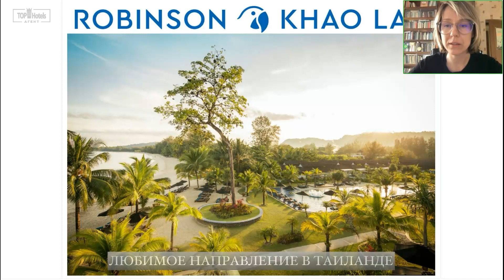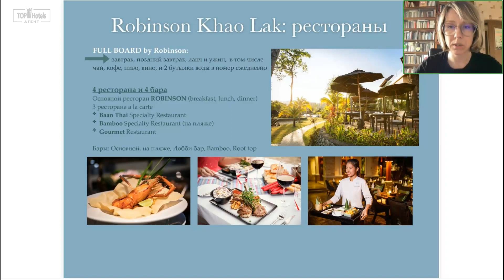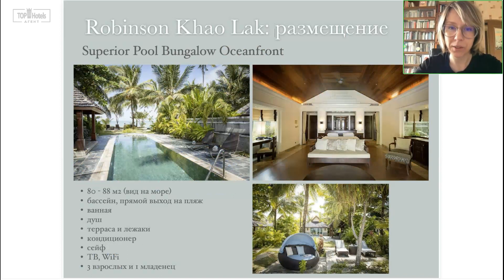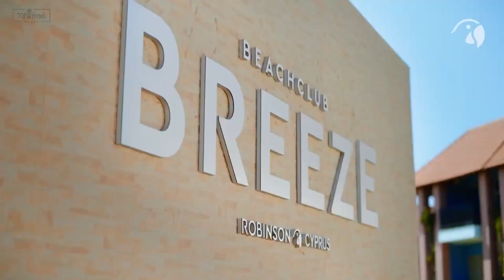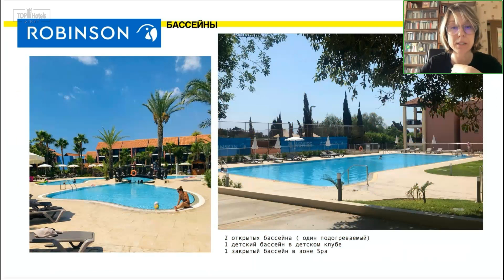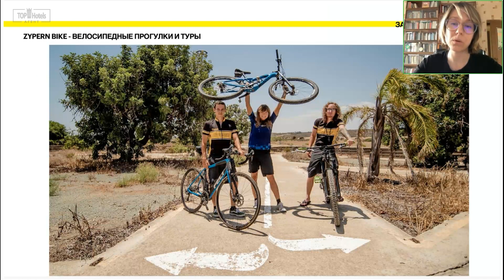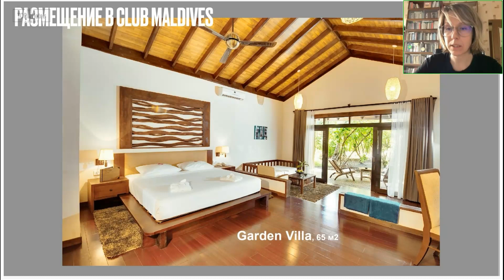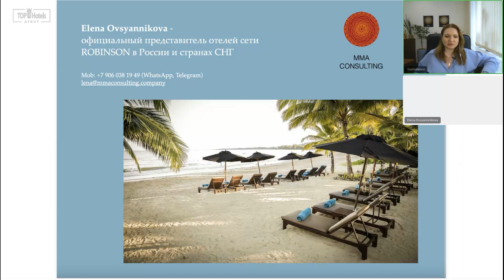Отели сети ROBINSON в Таиланде, Кипре и на Мальдивах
Представляем обзор отелей  Robinson Club Khao Lak 5*, Robinson Club Cyprus 4*, Robinson Club Noonu 5* и Robinson Club Maldives 5* .

Семейный отель Robinson Khao Lak расположен на длинном песчаном пляже Pak Weep на берегу Андаманского моря и является частью национального парка Као Лак. Просторная территория курорта, утопающего в зелени, станет идеальным окружением для вашего отдыха.
Отзывы и описание отеля Robinson Club Khao Lak 5* по ссылке
Цены на туры из любого города в отель Robinson Club Khao Lak 5* по ссылке
Отель ROBINSON Cyprus открылся в июне 2021 года, предложив редкий для Кипра формат одновременно пляжного, вкусного и очень активного отдыха. Одних только теннисных кортов здесь 9шт. Отель расположен вдоль широкого песчаного пляжа, всего в 20 км от Ларнаки и в 4 км от города Аламинос.
Цены на туры из любого города в отель Robinson Club Cyprus 4* по ссылке
ROBINSON Maldives - клубный отель на Мальдивах, работающий по системе «Все Включено» и принимающий гостей старше 18 лет. Отель находится на острове Funamadua в атолле Gaafu Alifu, в 60 км к северу от экватора.
ROBINSON Noonu - клубный отель на Мальдивах, работающий по системе «Все Включено». Отличный выбор для отдыха на Мальдивах абсолютно для всех категорий туристов, будь то пара, друзья или семья с детьми.

Таймкоды онлайн-встречи:
00:00 Приветствие
01:04 Общая информация о сети отелей Robinson
01:48 Robinson Club Khao Lak 5*
17:31 Видео об отеле Robinson Club Khao Lak 5*
19:06 Вопросы представителю отелей
22:42 Видео об отеле Robinson Club Cyprus 4*
24:58 Robinson Club Cyprus 4*
35:50 Отели Robinson на Мальдивах
38:51 Robinson Club Maldives 5*
43:16 Robinson Club Noonu 5*

Очень надеемся, обзор будет для вас полезен.
И не забывайте на нашем канале еженедельно выходят обзоры об отелях и курортах, а также викторины на которых вы можете выиграть БЕСПЛАТНОЕ ПРОЖИВАНИЕ В ОТЕЛЯХ РАЗНЫХ СТРАН.

Моя цель - помочь с выбором отеля, рассказать о новых направлениях и возможностях.  А также мы проводим викторины на которых можно выиграть БЕСПЛАТНОЕ ПРОЖИВАНИЕ В ОТЕЛЕ В ЛЮБОЙ СТРАНЕ.